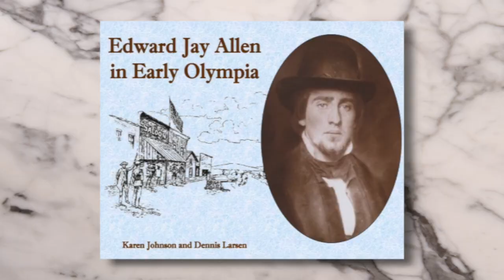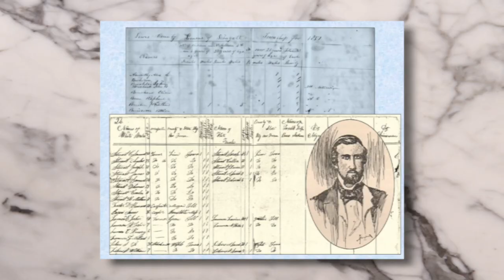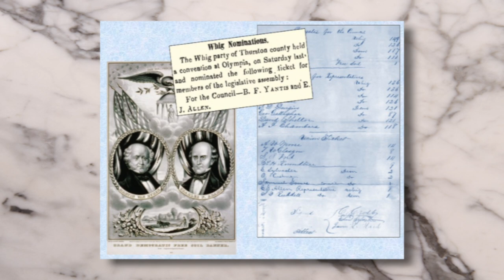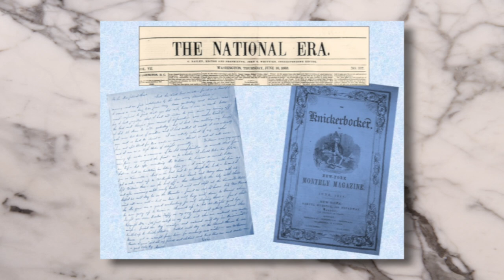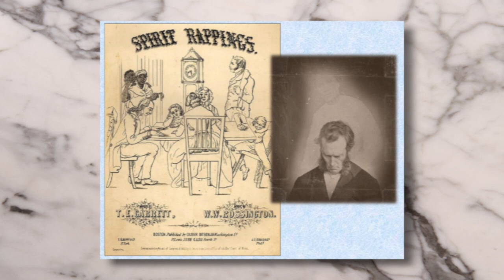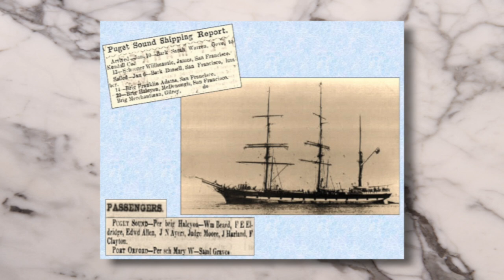Schmidt House History Talks - Edward J Allen Part 2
Schmidt House History Talks is usually recorded at the Schmidt House every other Thursday of the month starting at noon.  This episode was shot on January 9th, 2020.  It is titled, "Edward J. Allen in Early Olympia" with author, Karen Johnson.  This is part two of two.